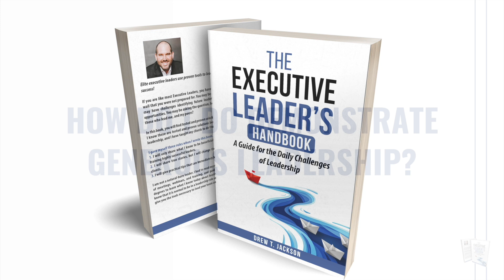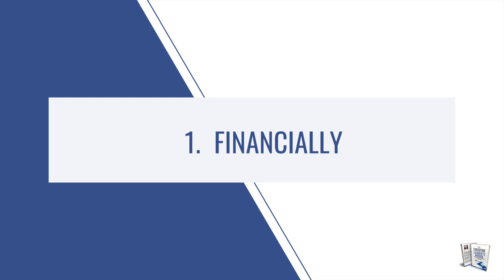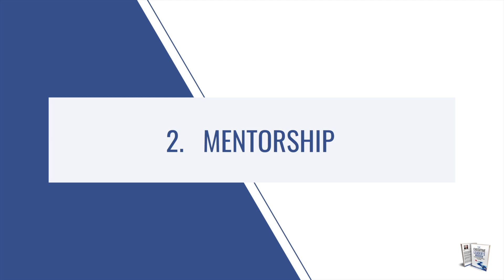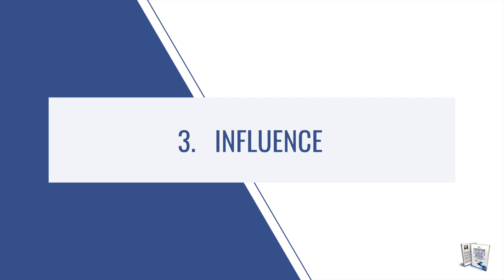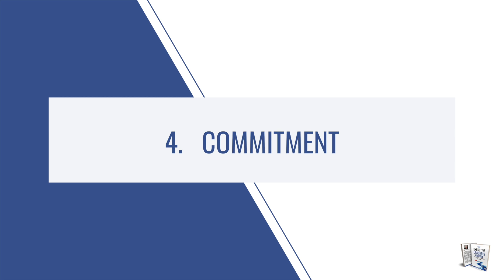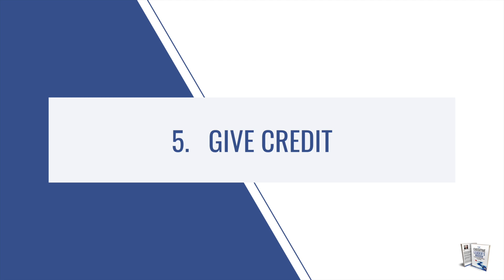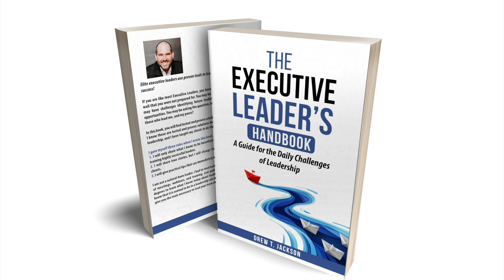How Do I Demonstrate Generous Leadership